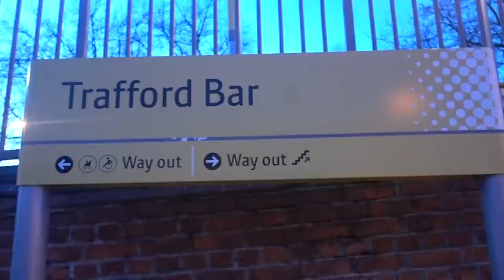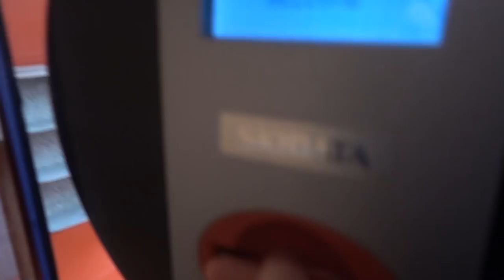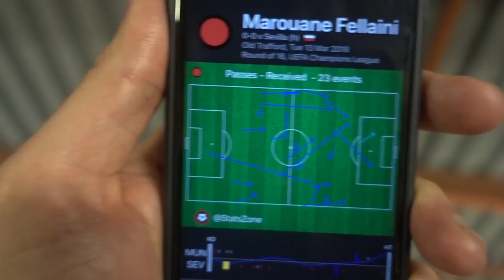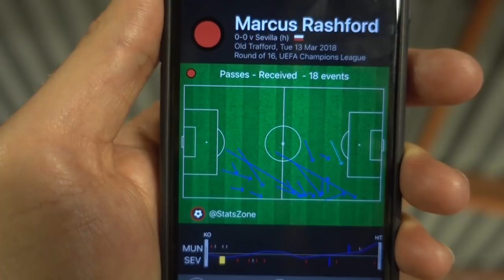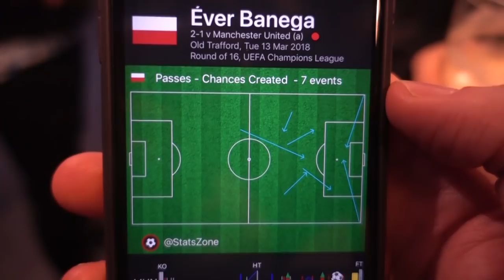MANCHESTER UNITED 1-2 SEVILLA | MATCHDAY VLOG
MANCHESTER UNITED 1-2 SEVILLA | MATCHDAY VLOG. Manchester United lost 2-1 to Sevilla in the Champions League. Wissam Ben Yedder scored both goals for the Spanish side, Lukaku scored a late consolation goal for Manchester United. Amazing songs, amazing goals, amazing celebrations, amazing Rashford, amazing Manchester United.